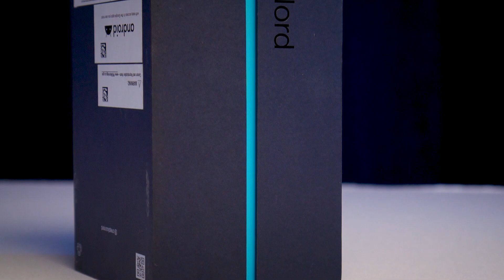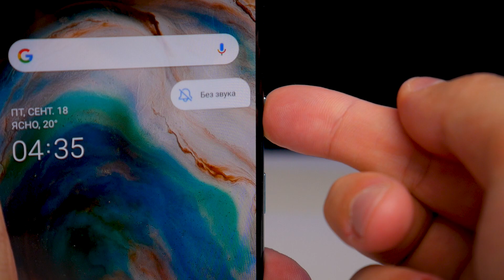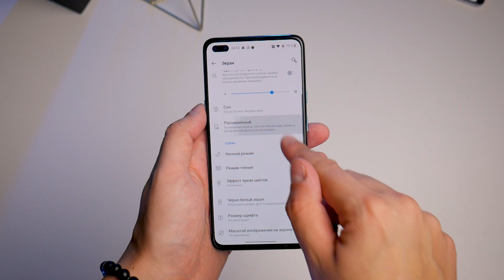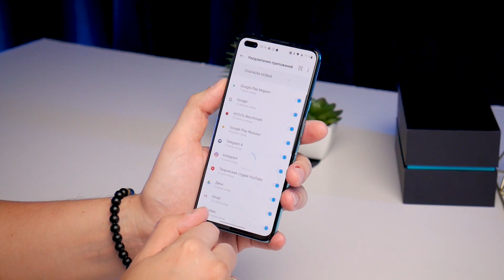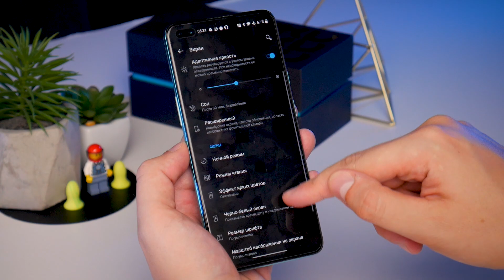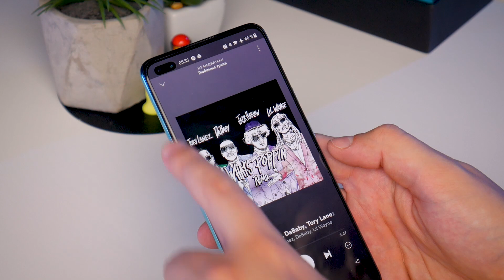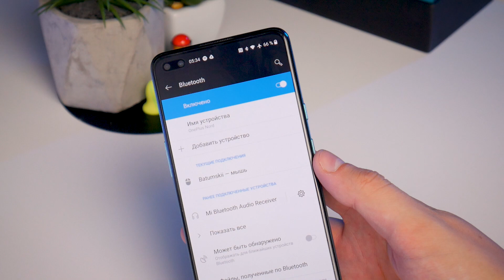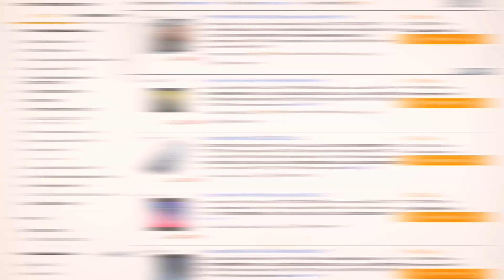Самый дешевый OnePlus / Обзор OnePlus Nord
🔔 Не забудь включить колокольчик, чтобы не пропустить новое видео

Если раньше за такие деньги OnePlus выпускал альтернативу флагманам но дешевле, то сейчас же, с такой ценой, Nord-у придётся хорошенько побороться за место под солнцем.
Более технологичные модели выпущенные ранее и по более высокой цене сейчас заметно подешевели и сравнялись по ценнику с OnePlus Nord.

0:00 Вступление
0:29 Комплект
1:23 Дизайн
2:30 Дисплей
3:17 Производительность
4:36 Операционная система
5:11 Камера
6:44 Звук
6:59 Качество сигнала
7:44 Безопасность
8:03 Батарея
8:46 Цена
8:52 Вывод